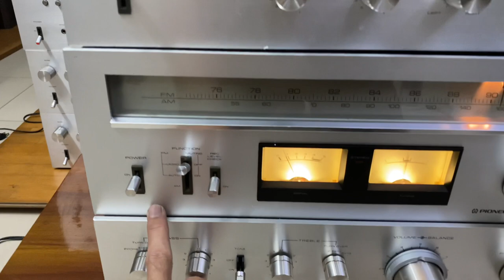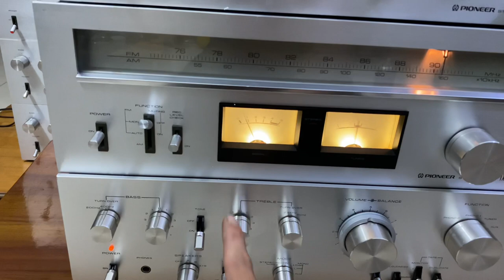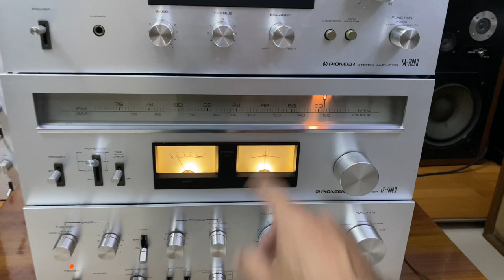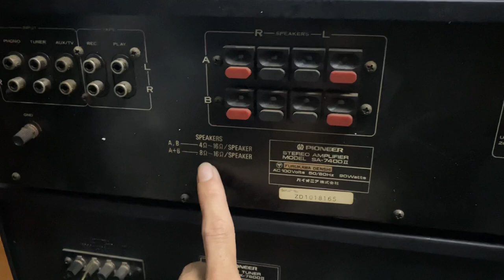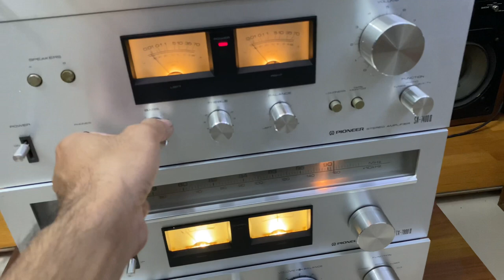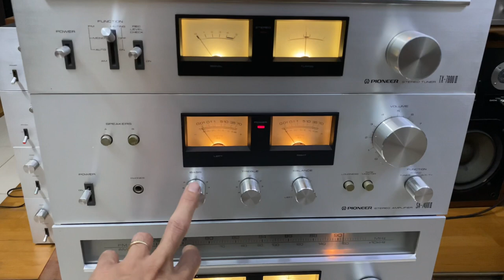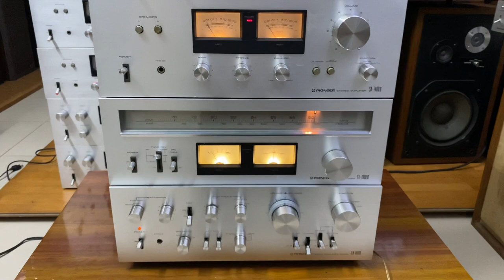✅✅✅ Amli 8800 , 7400ii và tuner đồng hồ vu của pioneer 7800ii giá chỉ từ 1,6tr lh : 0972451489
Giới thiệu ae 1 số mặt hàng mới về
— tuner pioneer 7800ii trên cùng 1,6tr
— Amli pioneer 7400ii là giá 3,6tr
— tuner 7800ii  giá 1,8tr
— Amli pioneer 8800 3,6tr

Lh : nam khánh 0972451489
Dc: ngã tư cổ nhuế phạm văn đồng hà nội
Ship toàn quốc , ko bao ship